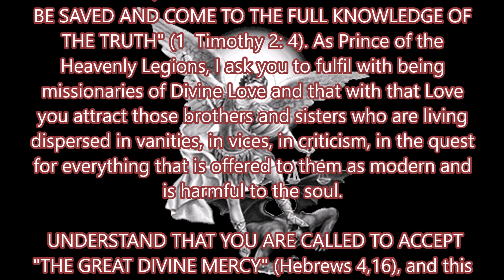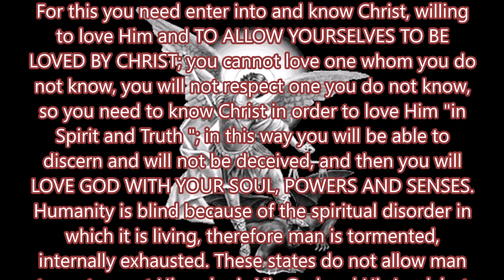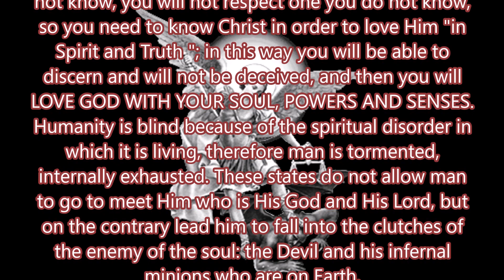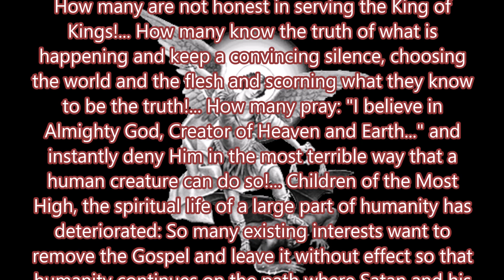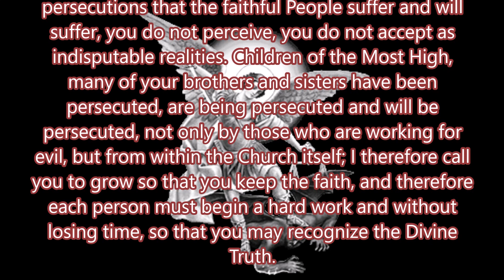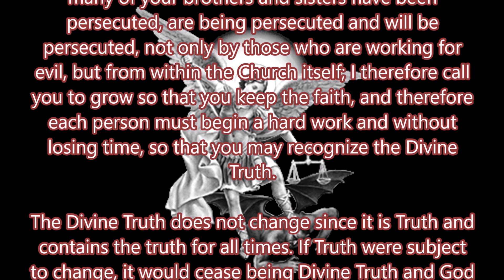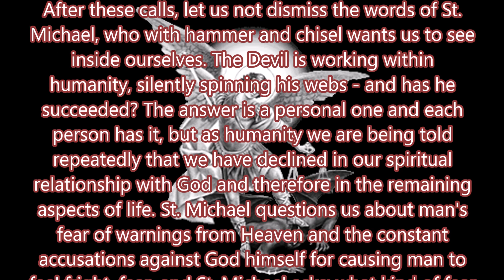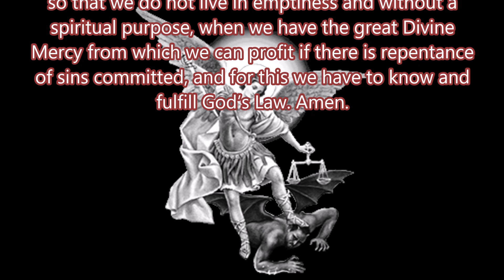Message from St Michael March 10, 2019